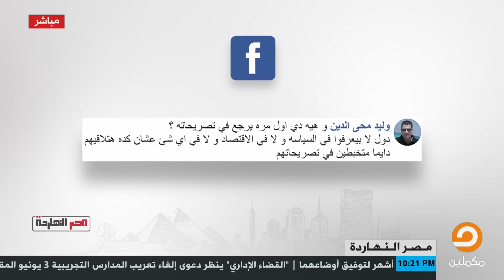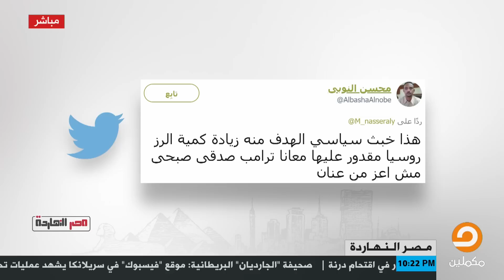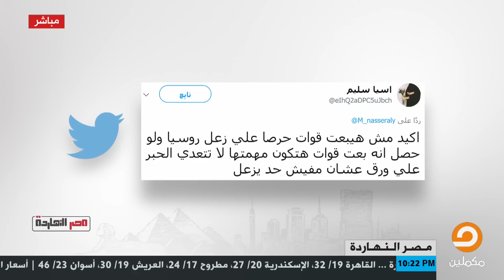هل مصر هتبعت الجيش فعلاً لسوريا ؟! شاهد رد المتابعين على السوشيال ميديا مع ناصر